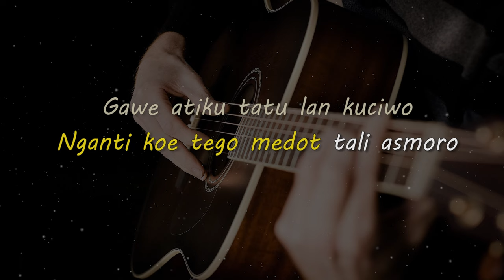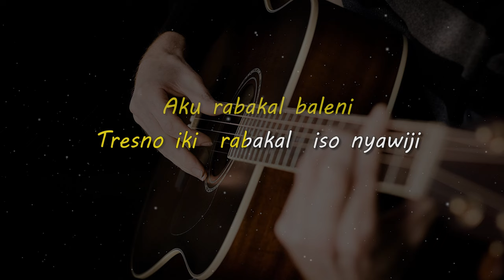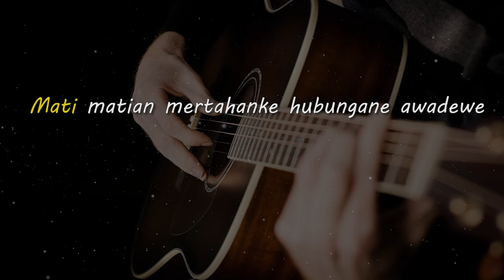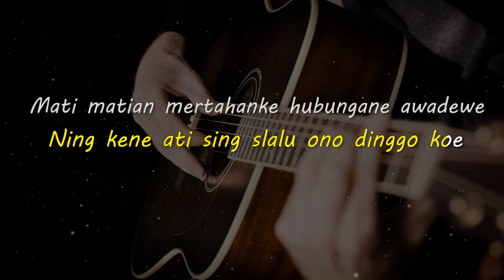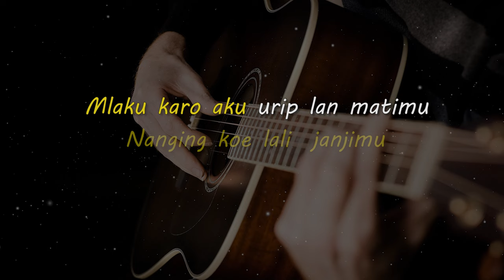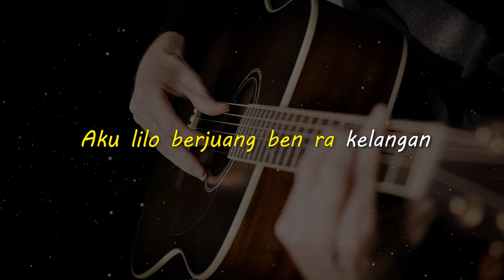CKPTW // Vadesta ft. Nisa Ape // KARAOKE GITAR AKUSTIK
Lirik

Mas sepurane aku
Durung biso dadi opo sing mbok karepno
Padahal aku wis jajal bertahan
Tapi hubungane ora sejalan

Dek opo to salahku
Nganti koe tego medot tali asmoro
Gawe atiku tatu lan kuciwo
Isane nyerah ngomong pisah hubungane bubrah

Ora nyongko koe ninggal lungo
Medot janji nggores ati iki
Aku rabakal baleni
Tresno iki  rabakal  iso nyawiji

Emanen wektumu goleko siji sing luih seko aku
Mlaku dewe dewe
Bakal tak tunggu kabar bungahe atimu

Ning kene ati sing slalu ono dinggo koe
Mati matian mertahanke hubungane awadewe
Nanging koe lali  janjimu
Mlaku karo aku urip lan matimu

Aku lilo berjuang ben ra kelangan
Tapi koe berjuang ben ra konangan
Cukup usahaku bali ning sandingmu
Jebule mung haluku

Matursuwun.